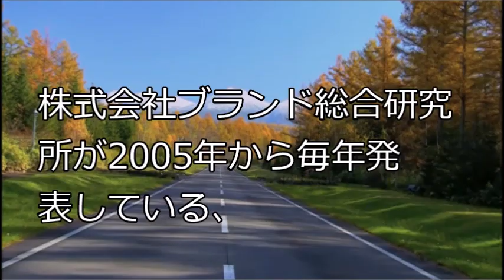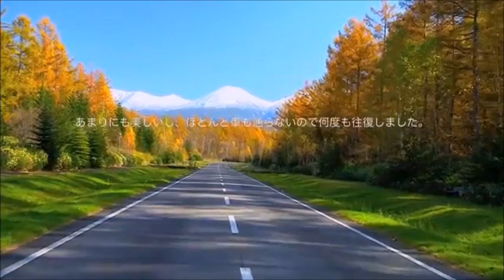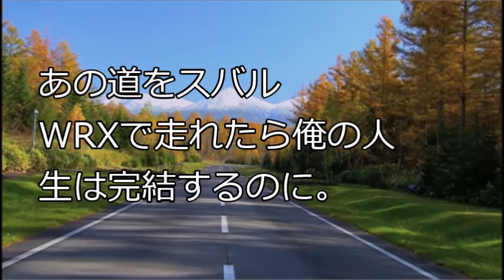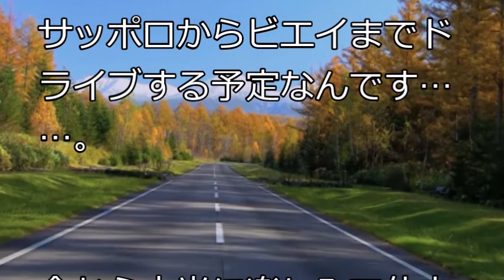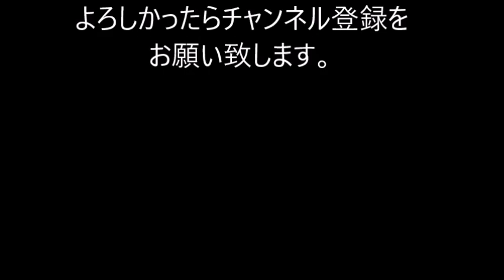【海外の反応】「日本にこんな場所があったのか！」 日本にある『世界一美しい道』が海外で話題に ～アイシテル日本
「都道府県の魅力度ランキング」で9年連続首位を獲
得している北海道（市町村別でもトップ10
に函館、札幌、小樽、富良野の4都市が入っている）。

近年外国人からの人気も急速に高まっており、
2013年には約115万人だった訪日外国人の来道者数が、

16年には約230万人とわずか3年で倍に伸びています。

さて、そんな北海道を走るとある道が今、
海外で大きな話題になっています。

続きは本文でどうぞ